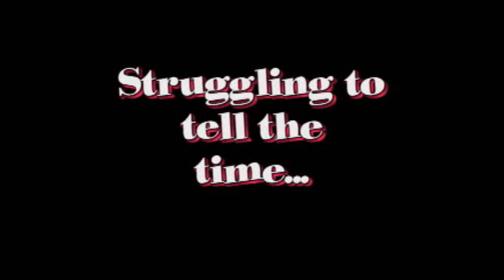The West Wing - 2x15 Time zones are tough.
Poor Josh is having a hard time wrapping his head around the time differences.